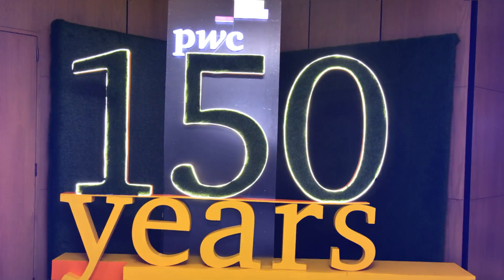PwC India Tax Symposium 2023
Highlights from the recently concluded PwC India Tax Symposium 2023. Over 400 CFOs and finance and tax leaders from across the globe attended the 10th edition of the conference. Eminent speakers, business leaders and subject matter experts shared their valuable insights on the emerging trends in the tax and finance sector.